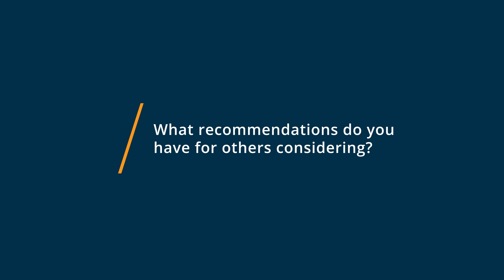Xara Designer Pro X User Review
"Xara Designer Pro X Review 2023.

0:00 Intro
0:13 What other software products did you consider or switch from?
0:39 What were the reasons you chose Xara Designer Pro X?
1:05 How easy was it to onboard and integrate Xara Designer Pro X into your business?
1:29 What recommendations do you have for others considering Xara Designer Pro X?"